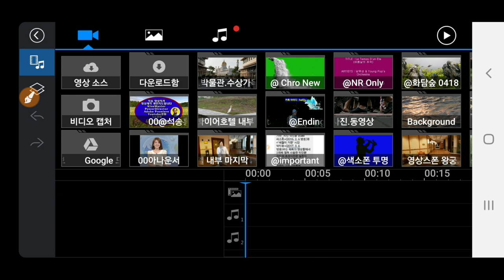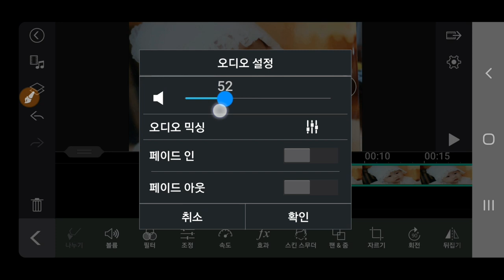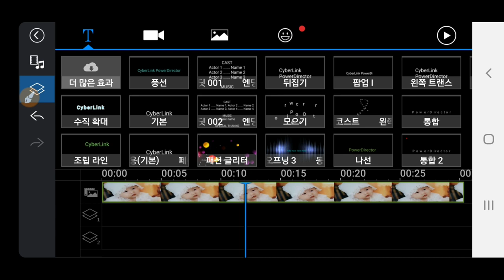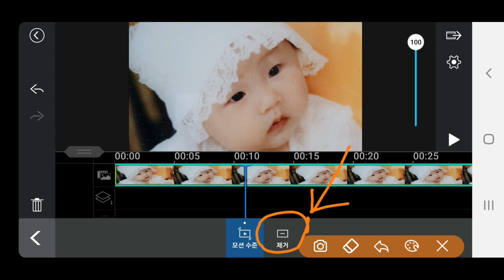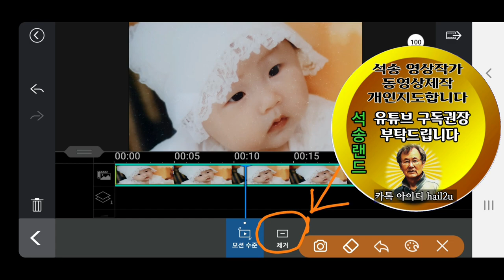PowerDirector Mobile 떨리는 동영상을 보정하는 방법 스태빌라이저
파워디렉터 모바일 PowerDirector Mobile 떨리는 동영상을 보정하는 방법  스태빌라이저 떨리는동영상 보정 방법 안정화 Stabilizer 동영상제작 개인지도 연락처 카톡아이디 hail2u 석송 영상작가 SokSongLand 석송랜드 SokSong Land 강좌중심 채널 : Kinemaster PowerDirector Adobe Premiere 스마트폰 관리 카톡사용법 유튜브구독자늘리기 유튜브수익창출 유튜브채널 홍보 채널아트제작  유튜브채널관리 키네마스터 파워디렉터 프리미어 키네마스터강좌 파워디렉터강좌 프리미어강좌 유튜브강좌 카톡강좌 노래동영상 여행동영상  석송키네마스터강좌목록 석송파워디렉터강좌목록 석송ict강좌목록 석송ict강좌 석송국내여행목록 석송해외여행목록 석송국내여행 석송해외여행 석송음악동영상 석송음악동영상목록 석송시동영상 석송시동영상목록